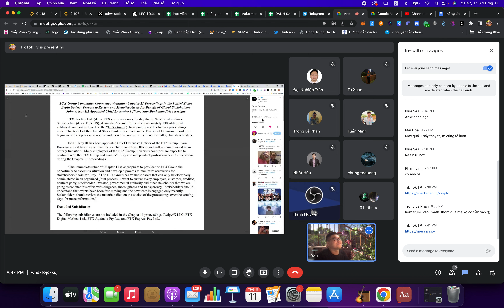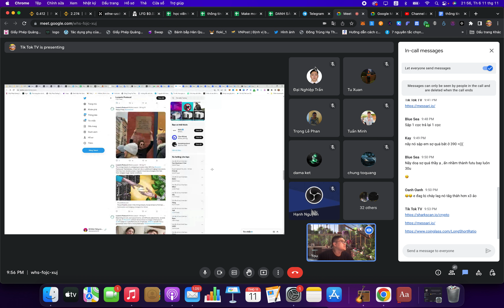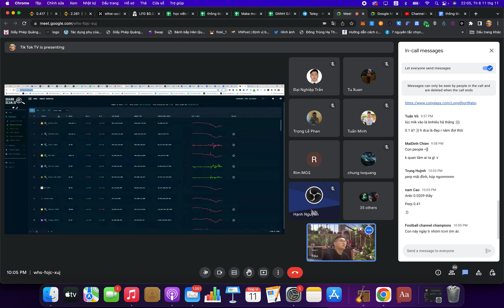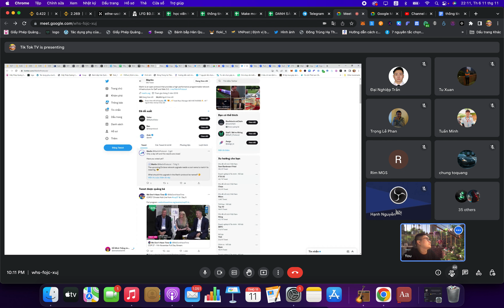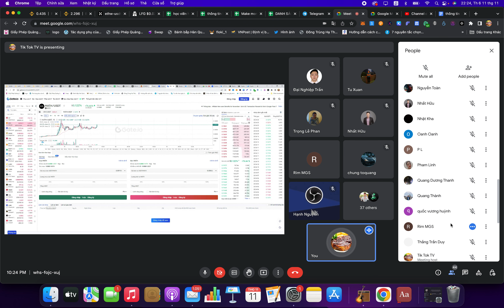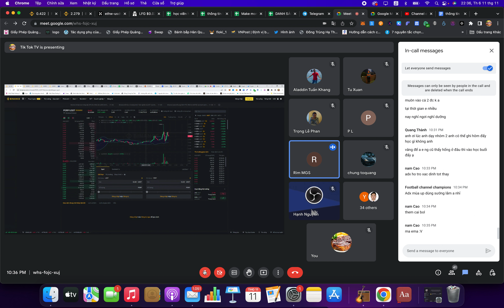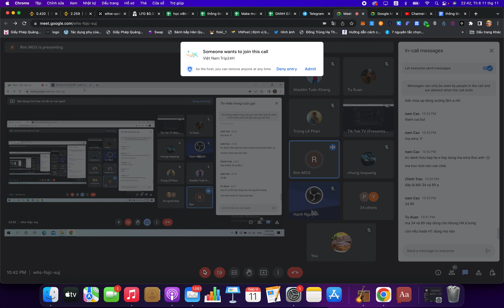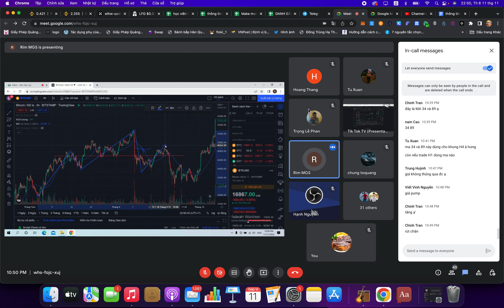11/11/2022 pt thi truong